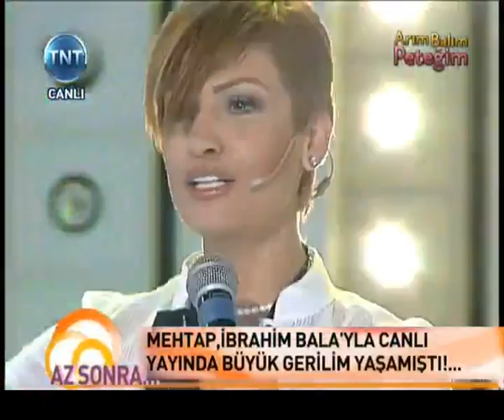Mehtap - Acilen (Arım Balım Peteğim - 2011)